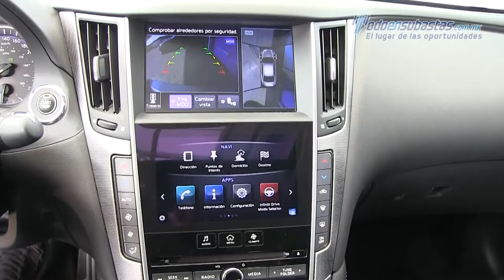Infiniti / Q 50 / 2016 - 650092